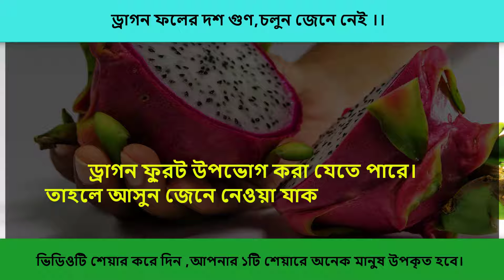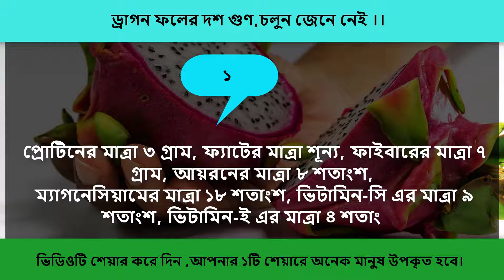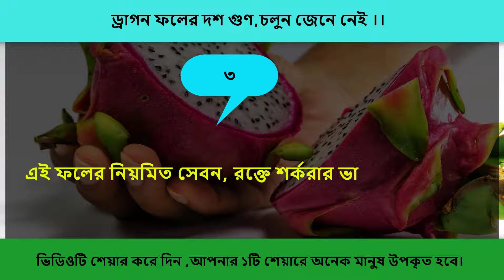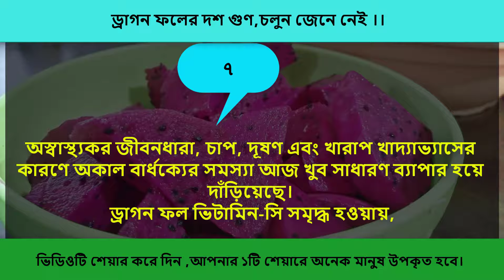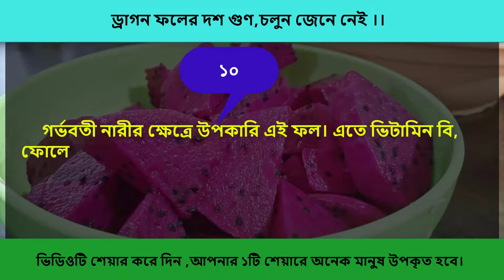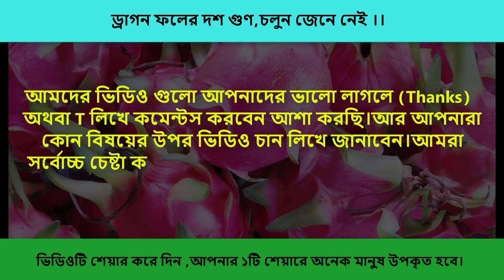যে ১০ টি কারনে ড্রাগন ফল খাবেন। ড্রাগন ফলের উপকারিতা।Usefulness of Drugon Fruit.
ড্রাগন ফলের দশ গুণ
ড্রাগন এক ধরনের ক্যাকটাস ভিত্তিক ফল।
এটি আমাদের স্বাস্থ্যের ক্ষেত্রে অত্যন্ত উপকারি।
ভিটামিন, খনিজ এবং অ্যান্টিঅক্সিডেন্ট সমৃদ্ধ ড্রাগন ফ্রুট হজমে সহায়তা করে।
রক্তে শর্করার মাত্রা নিয়ন্ত্রণে রাখার পাশাপাশি, ক্যান্সারের ঝুঁকি কমাতেও গুরুত্বপূর্ণ ভূমিকা পালন করে এই ফল।
 বর্তমানে বাংলাদেশে ড্রাগন ফ্রুটের চাহিদা বাড়ছে, তাই উৎপাদনও বাড়ছে।
এই ফলটিকে দুই ভাগে কেটে, খুব সহজেই চামচ দিয়ে ভিতরের শাঁস খাওয়া যেতে পারে।
তাছাড়া মিল্কশেক, কিংবা স্মুদি তৈরি করেও ড্রাগন ফ্রুট উপভোগ করা যেতে পারে।
 তাহলে আসুন জেনে নেওয়া যাক এই ফলের স্বাস্থ্য উপকারিতা সম্পর্কে।

১)  ভিটামিন এবং খনিজ সমৃদ্ধ একটি ফল ড্রাগন ফ্রুট। এর ক্যালরির মাত্রাও তুলনামূলক কম।
এতে যথেষ্ট পরিমাণে ডায়েটরি ফাইবার রয়েছে। এক কাপ ড্রাগন ফ্রুটে ক্যালোরির মাত্রা ১৩৬,
 প্রোটিনের মাত্রা ৩ গ্রাম, ফ্যাটের মাত্রা শূন্য, ফাইবারের মাত্রা ৭ গ্রাম, আয়রনের মাত্রা ৮ শতাংশ,
 ম্যাগনেসিয়ামের মাত্রা ১৮ শতাংশ, ভিটামিন-সি এর মাত্রা ৯ শতাংশ, ভিটামিন-ই এর মাত্রা ৪ শতাংশ।

২) অ্যান্টিঅক্সিডেন্ট সমৃদ্ধ ফল এটি। ফ্ল্যাভোনয়েড, ফেনোলিক অ্যাসিড এবং বিটাসায়ানিন-এর মতো অ্যান্টিঅক্সিডেন্টে রয়েছে এতে।
 এই প্রাকৃতিক পদার্থগুলি আপনার কোষগুলিকে ফ্রি ব়্যাডিক্যালের হাত থেকে রক্ষা করে।
 এটি এক প্রকার অণু, যা ক্যান্সার এবং অকাল বার্ধক্যের মতো রোগের কারণ হতে পারে।

৩) ডায়াবেটিসের ঝুঁকিও কমায় ড্রাগন ফল। এটি ফাইবার সমৃদ্ধ হওয়ায়, এটি রক্তে শর্করার মাত্রা নিয়ন্ত্রণে রাখতে সহায়তা করে
। এই ফলের নিয়মিত সেবন, রক্তে শর্করার ভারসাম্যতা বজায় রাখতে সহায়তা করে।

কফ_কাশির_ঘরোয়া_রেমেডি যতো পুরোনো কফ-কাশি হোক না কেন এই রেমেডি সেবনে মাত্র ৩ দিনেই শরীর থেকে পালাবে

হস্ত দ্বারা মৈথুন! মাস্টারবেশন করার ফলে কি কি রোগ হতে পারে এবং তার সমাধান জেনে নিন